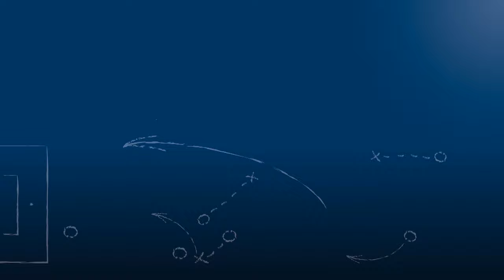Benjamin Dauenhauer, ATSV Mutschelbach - z. Spiel vs. FV Fort. Heddesheim, FuPa.tv-Int., 12.6.2016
Benjamin Dauenhauer, Kapitän des ATSV Mutschelbach, im FuPa.tv-Interview zur Begegnung ATSV Mutschelbach vs. FV Fortuna Heddesheim, dem Finale der Relegation für die Verbandsliga Baden am Ende der Saison 2015/16 am 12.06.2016.